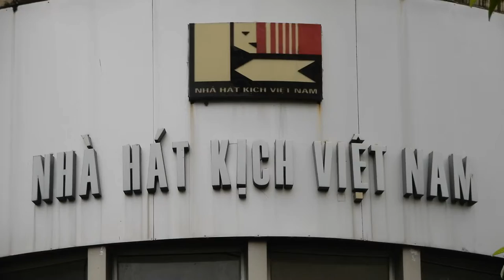myWeekend (818) Nhà Hát Kịch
Hà Nội 2019

NXHYT/20190903/07